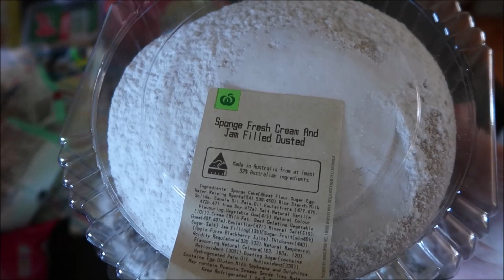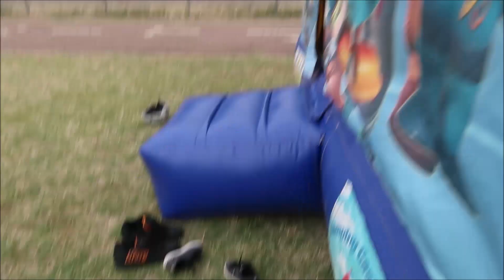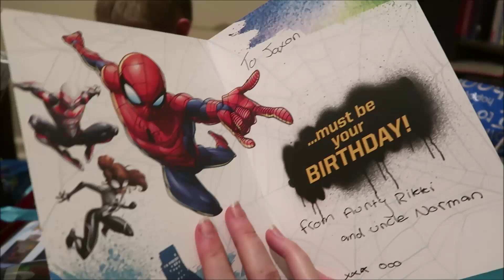JAXONS 5TH BIRTHDAY & PARTY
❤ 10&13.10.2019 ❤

Check out how we spent Jaxon's 5th birthday
and a little footage from his birthday party to :)

Keandra: kdimoulas
Jesse: jesse997

❤ NICK'S STREAMING CHANNEL ON MIXER -
User name - NickKnock